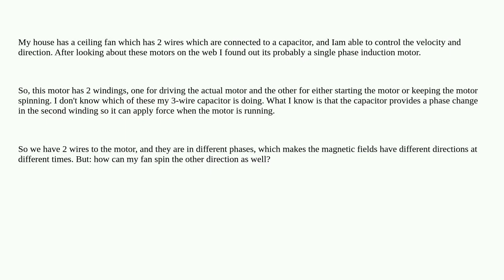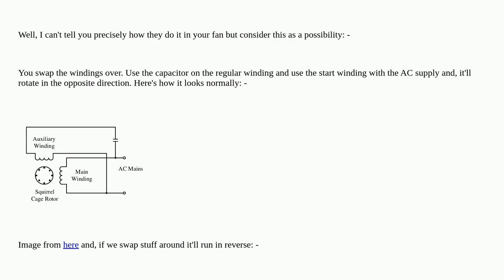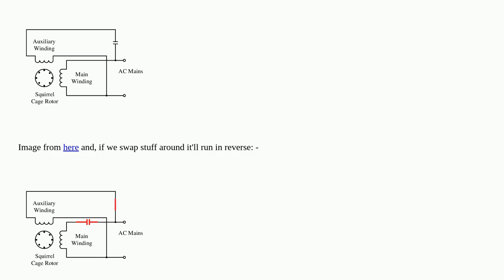Electronics: How can single phase induction motor's direction be reversed?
How can single phase induction motor's direction be reversed?

A special thanks goes out to the community

  capacitor electromagnetism magnetics ac motor